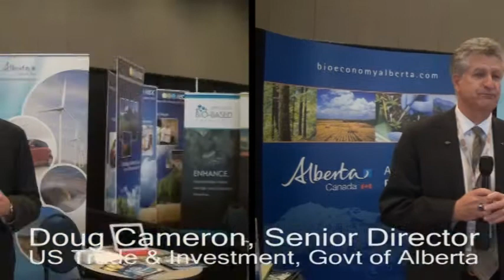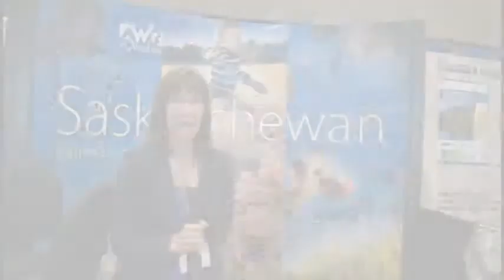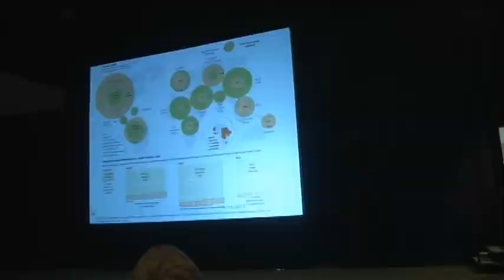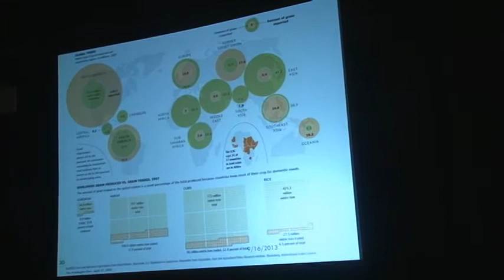ABIC 2013 - Monday September 16 Mid Day Update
This Glacier Farm Media broadcast from ABIC 2013 includes a one on one interview with Dr. McCalla, discussing his morning presentation and interviews at the trade show.

The Agricultural biotechnology international conference is a four day event held in Calgary.